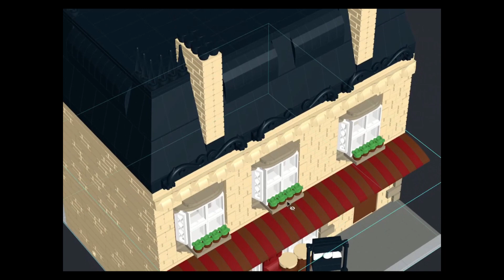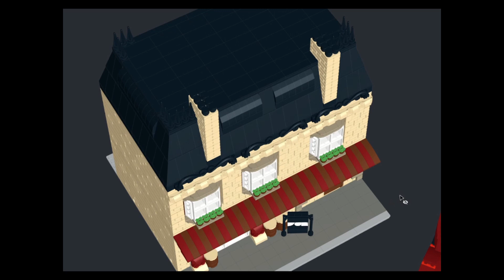Modular Old Wine Shop - Lego MOC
If you're a fan of both Lego and wine, then you'll definitely want to check out my Wine Shop Building MOC. This cool model allows you to build your own wine shop, complete with everything you need to sell and serve your favorite vintages.
The model includes 2,958 pieces, including wine bottles, glasses, and even a wine tasting on the barrels. I put a lot of emphasis to the detail in this model, with realistic detailed interior for the shop.
One of the best things about this model is that it's completely modular, meaning you can connect it to other Lego modular sets or any other modular model you have.
The build process for this model is also enjoyable, with clear instructions and a satisfying sense of accomplishment as you put everything together. Plus, the finished product is truly impressive, with a realistic and detailed exterior and interior.
Overall, the Lego Wine Shop Building MOC is a must-have for any wine lover and Lego enthusiast. It's a fun and challenging build that results in a beautiful and detailed model that you'll be proud to display in your home or office.

Some more details about the model:
On the first floor you will find the wine store, combined with a barrel warehouse that opens in the front and back.
On the second floor you will find the store owner's second room + guest room.
On the third floor you will find another warehouse of all kinds of objects related to wine.
In addition, a model of an old truck that transports the wine to the store is attached.